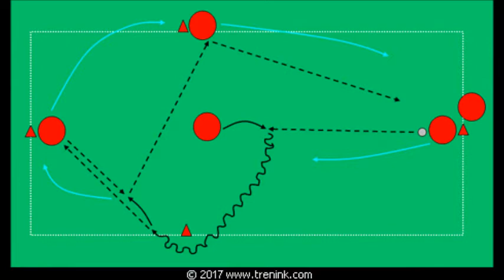Předávání míče v kosočtverci pro mládež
Cílem cvičení, vhodného pro rozcvičení, je nácvik přihrávání na krátkou a střední vzdálenost, naražení míče, pohyb hráče bez míče a výběr místa. Hráči si během cvičení nacvičí správné načasování přihrávek i náběhu do volného prostoru po odehrání míče